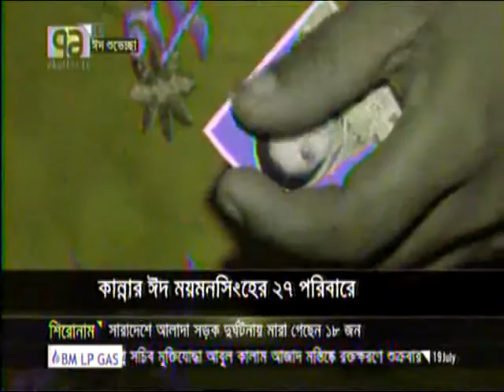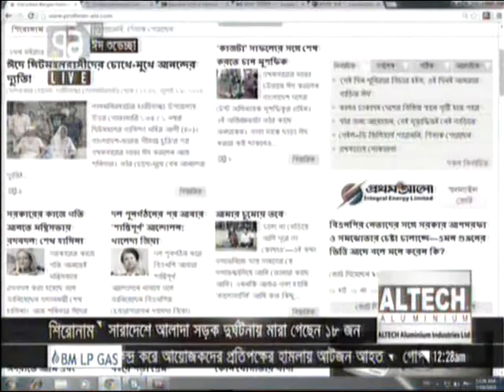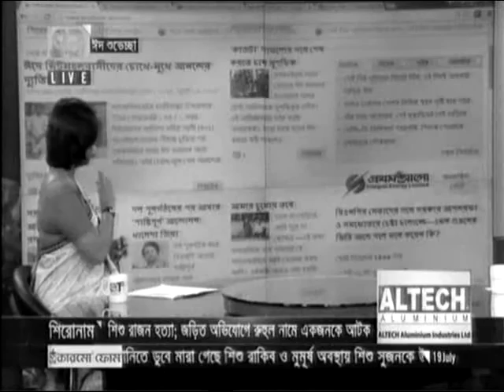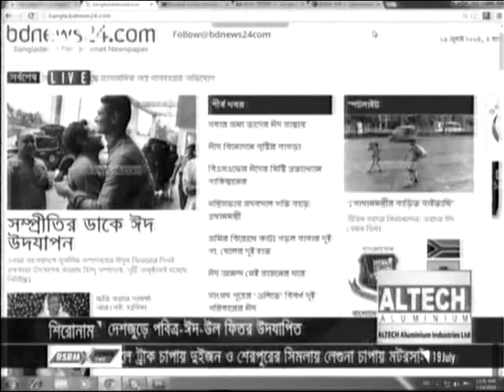Bangla Talk Show: 71 Journal, 19 July 2015, 71 Tv